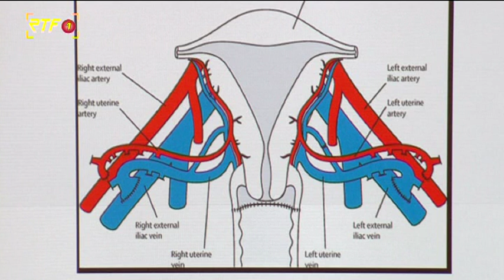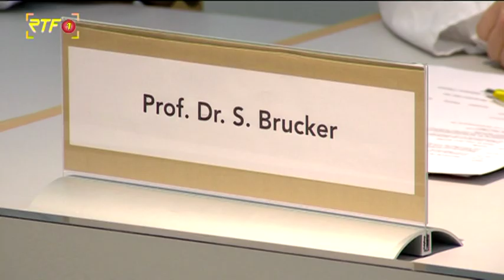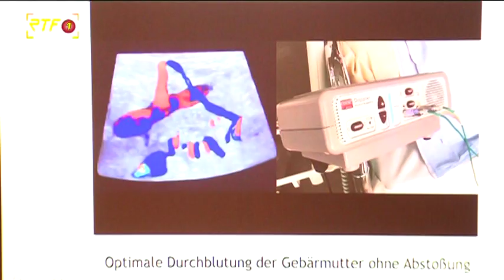RTF.1-Nachrichten: Erste Babys nach Gebärmuttertransplantationen in Tübingen